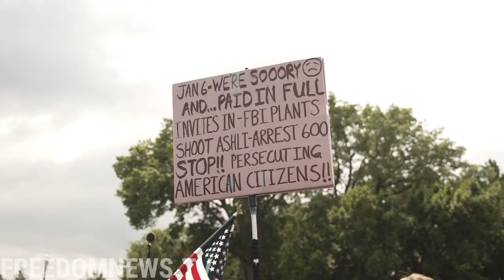"Justice for J6 Rally" in Washington DC (Part 3)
September 18 2021 Washington DC, over a hundred people gathered outside the Capitol to rally for January 6th detainees.

Multiple people have been detained, some counter protesters, one man with a press sticker who reportedly had a knife and CNN bodyguard. Police stated "we have reports of multiple guns that's why we are doing this".

Rally itself was peaceful and ended as planned. This is the 3rd rally that this group has held for January 6th detainees, however this is the only rally that got wide media attention.

One of the people detained wearing mostly black, appeared to present a golden badge to the police, he may have been an Undercover.

Video by Oliya Scootercaster and @NewYorkCityPeople (FNTV freedomnews.tv)